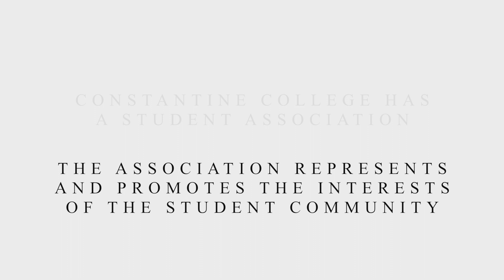A Presidential Welcome to Constantine College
Hi Fresher! Soon you'll be moving to Constantine College and be apart of the Magenta Army! We can't wait to meet all of you. We wish you a warm welcome and the very best of luck to you in your First Year at York.

Video created by Chelsie M. Brandrick